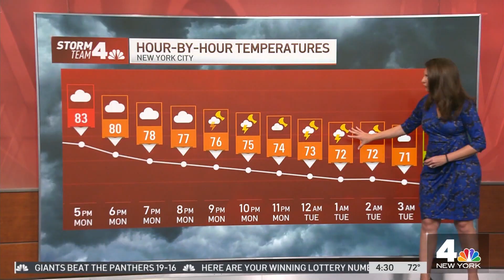Darlene, Maria & Adelle (9-19-22)